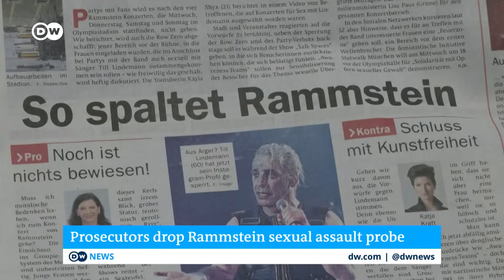Rammstein singer's sexual assault probe dropped | DW News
The Berlin state prosecutor's office has dropped investigations into Rammstein frontman Till Lindemann. Lindemann had been accused of sexual misconduct during concerts and multiple cases of sexual assault. Prosecutors said that initial investigations "did not provide any evidence" of the claims. The investigations were initiated on the basis of complaints by third parties in connection with press reports, the statement said.